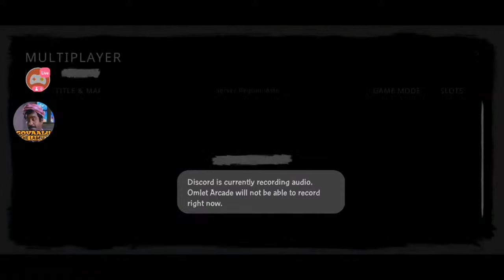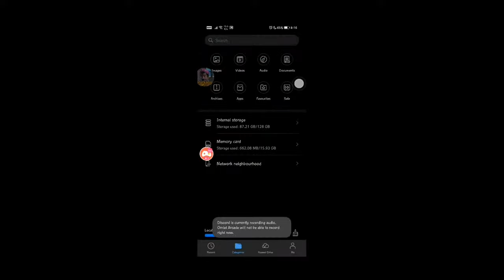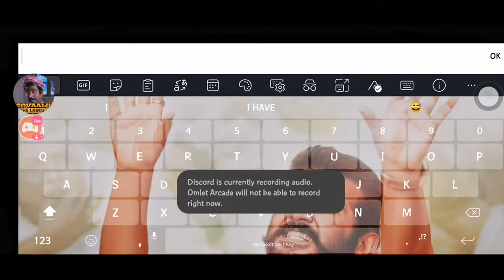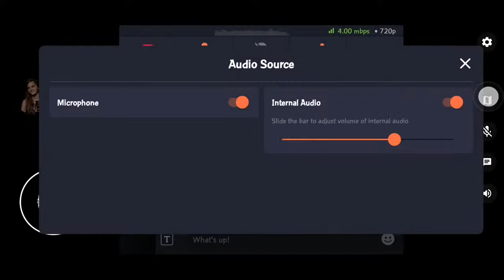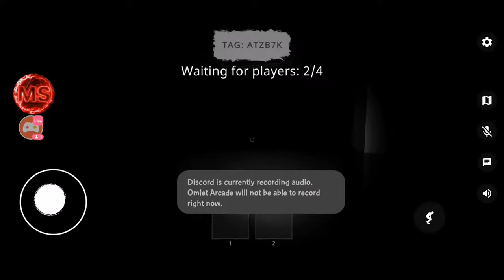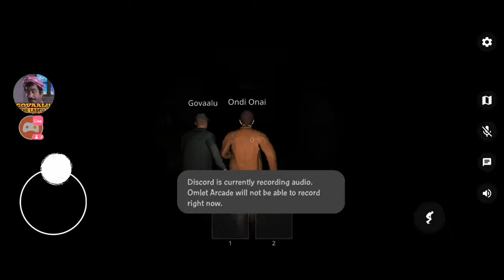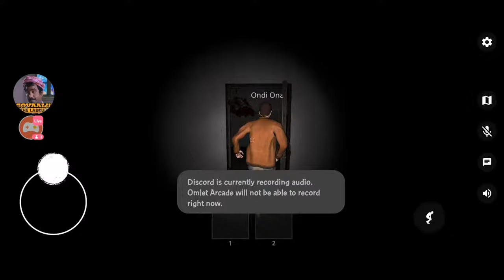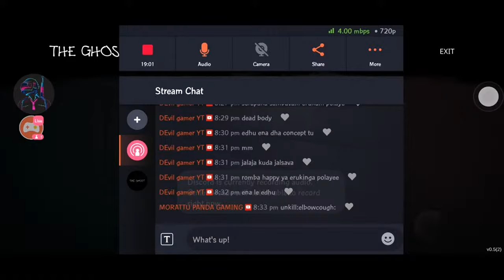jalaja as GHOST | Peii aaa povooo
Watch me stream The Ghost on Omlet Arcade!